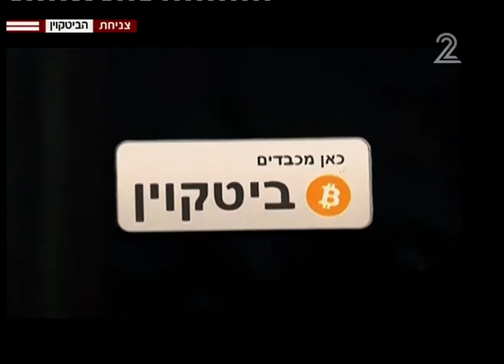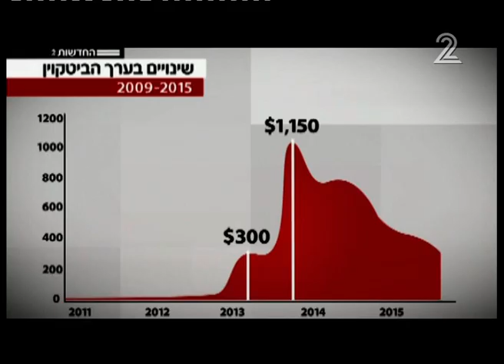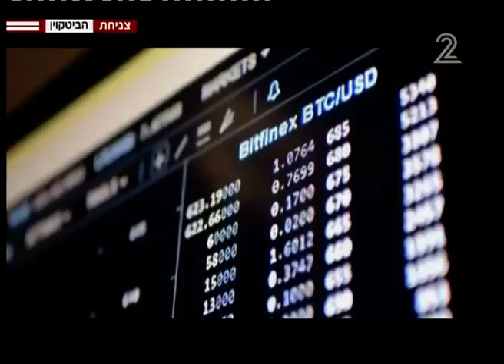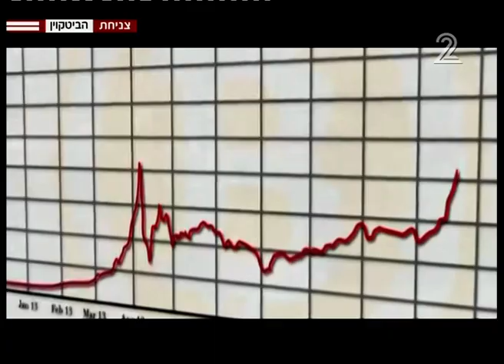נפילת הביטקוין - חדשות ערוץ 2 - 22.03.15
הוקלט באדיבות Bit2C בע"מ